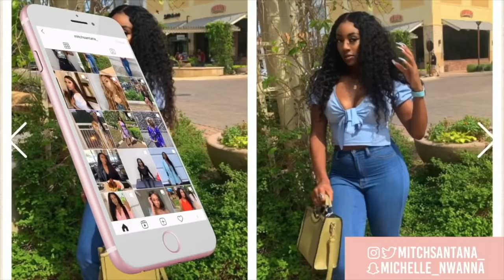HOW I LOST 70+ POUNDS | WEIGHT LOSS JOURNEY + EASY LIFE CHANGING TIPS | NO KETO NO INTERMITTENT FAST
Hey Girly pies!! I’m so excited to finally share my weight loss journey with you guys!! In this video I’ll be covering the basics on what I did to lose over 70 POUNDS.

Getting lots of questions about my height! For anyone curious I'm 5'7! 🤩

Thanks again !

Dont be shy, lets be friends 👁👁